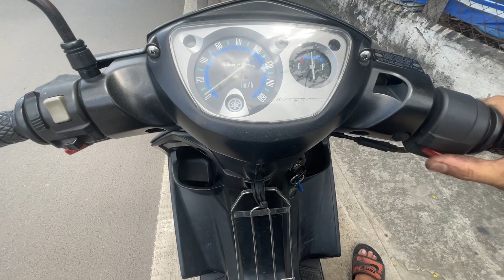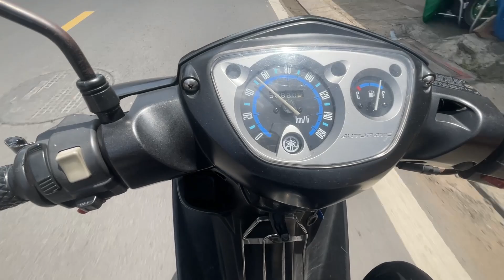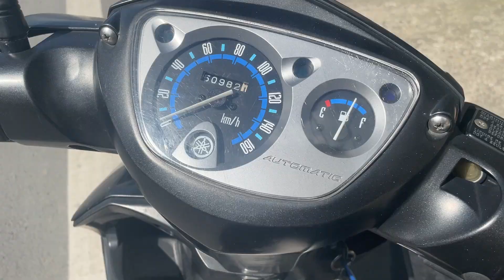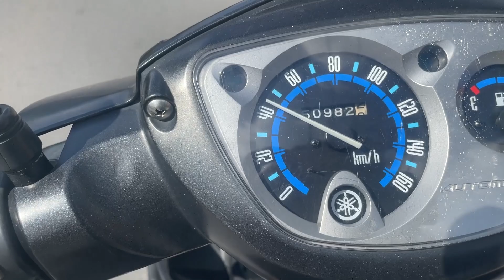#577# XỬ LÝ NOUVO BỊ HÚ QUÁ LỚN ! DO ĐÂU MÀ AI CŨNG BẢO HÚ NHƯ NOUVO